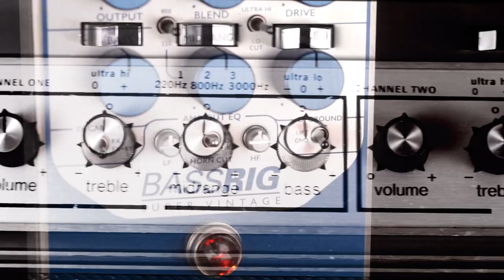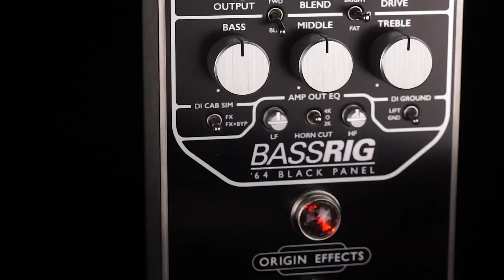BASSRIG Super Vintage & '64 Black Panel || Official Product Trailer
We are proud to announce the release of not one but two bass overdrive and preamp pedals. The Origin Effects BassRIG pedals use our ground-breaking Analogue Amp Recreation circuitry to offer some of history’s greatest bass tones. With an entire valve amp circuit recreated in miniature, clean blend and an analogue cabinet-simulated DI output, each of these pedals puts big amp tone on even the smallest of pedalboards.

The BassRIG Super Vintage captures every nuance of the world changing Ampeg® SVT® and its iconic 8x10 speaker cabinet. Released in 1969, the SVT® was the world’s first purpose-built, high-powered bass amp and it remains the first choice for the biggest names in bass guitar. The BassRIG Super Vintage boasts all the versatility of this classic stack, with deep low end, growling distortion and wide-ranging controls – but you don’t need a team of roadies to move it!

The BassRIG ’64 Black Panel harks back even further to the mid-Sixties, when Fender® ruled the stage with their high-powered heads. This pedal pays tribute to the Showman® and Bassman® amps which, along with their 2x15 cabs, were relied on by everyone from Soul session players to Rock ‘n’ Roll royalty. We firmly believe that these early bass tones are some of the best ever, and the BassRIG ’64 Black Panel delivers all the warmth and grit that define this boundary-pushing era.

Both pedals have distinctly different, vintage-inspired personalities but share the same forward-looking feature set. Their recreated amp circuits have all the controls you need to craft the perfect bass amp tone, while the BLEND knob adds clean signal to preserve clarity and low-end. Our proprietary Amp Out EQ filter ensures compatibility with any amp and cab, while the XLR-equipped DI output’s analogue cabinet simulator provides a huge and authentic tone direct to your mixing console. The BassRIG pedals are aimed at home, studio and stage players alike and the Super Vintage has already made an appearance at the 2022 Super Bowl halftime show!

Also, to celebrate the release of the BassRIG Super Vintage and BassRIG ’64 Black Panel, we are now offering our Cali76 Compact Bass compressor pedal in matching Super Vintage Blue and ’64 Black Panel finishes.